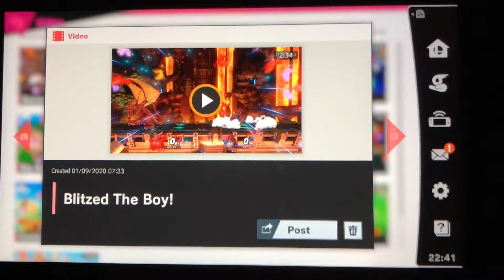Smash Ultimate Ridley’s Ravaging Raids! Episode 292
Episode 292: Blitzed The Boy!
Roy’s our boy! Roy’s our boy! Roy’s our... Hey, where did he go?